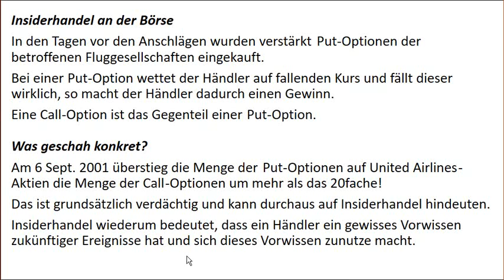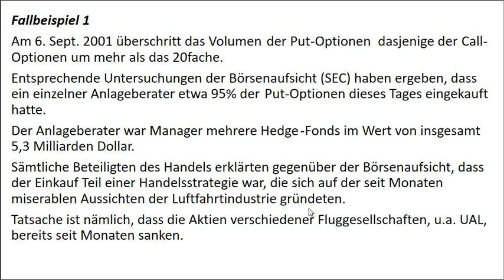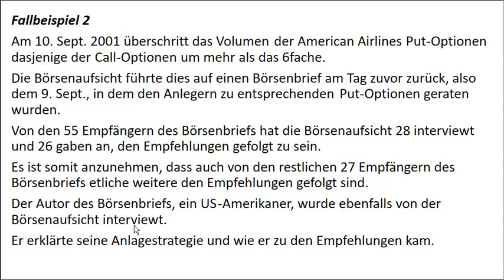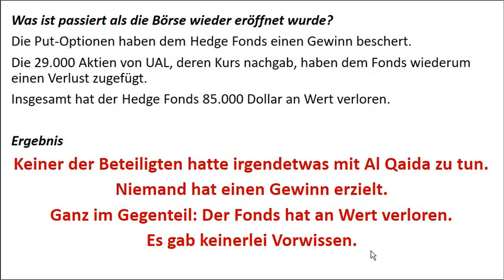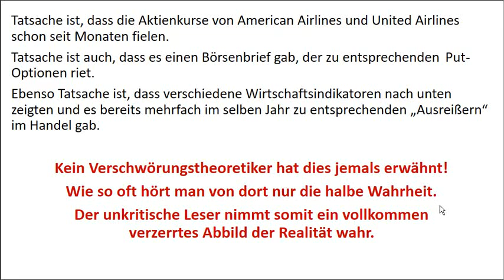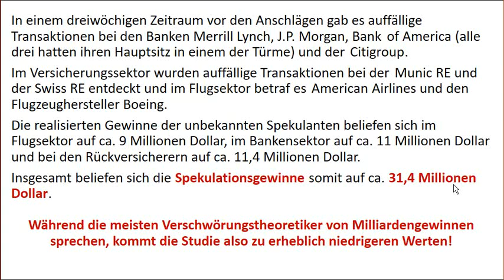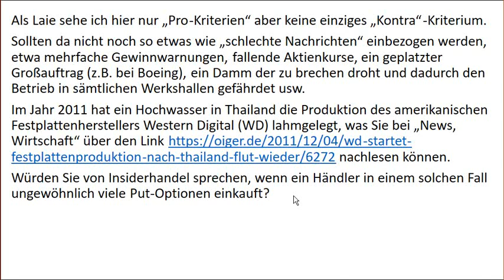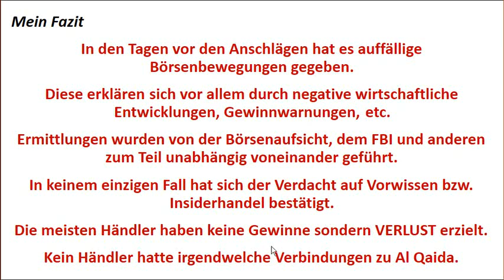9/11 Börsenhandel, ein Insidergeschäft? (Von Klaus Messner)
Klaus Messner fasst noch mal die angeblichen Insidergeschäfte vom 11 September zusammen und alle bisherigen Erkenntnisse die vorliegen.